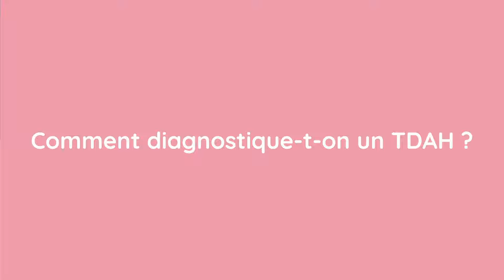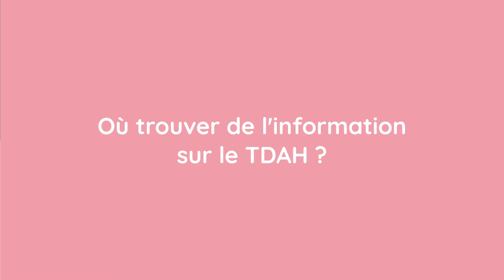Adrien Devyver : comment vivre avec le TDAH ? - Ma vie en PLUS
Adrien Devyver, présentateur à la RTBF, est atteint du Trouble du Déficit de l’Attention (TDAH). Un trouble qu’il a petit à petit réussi à dompter. Pour Ma vie en PLUS, il revient sur son parcours, ses défis du quotidien et ses petites astuces pour vivre en société.

➕ Découvrez "Ma vie en PLUS" : le nouvel espace dédié à la prévention santé de Solidaris.
Des conseils et des clés de compréhension pour appréhender au mieux votre santé et celle de vos proches au quotidien